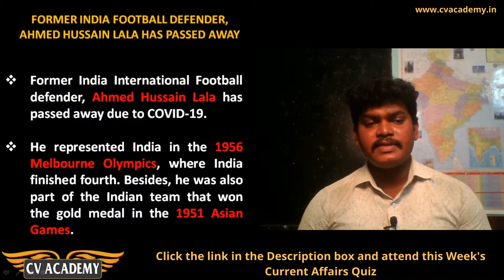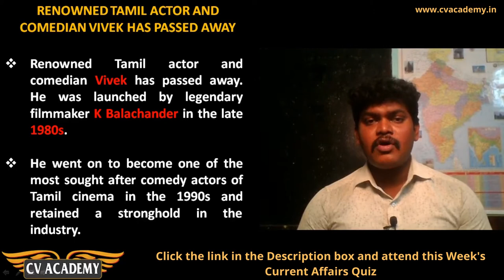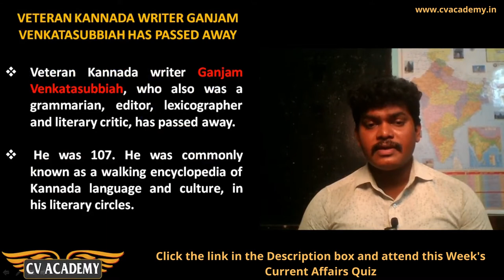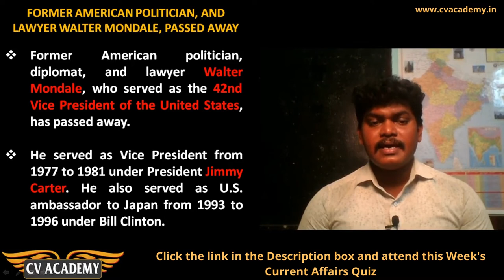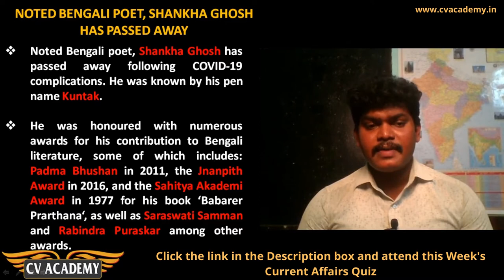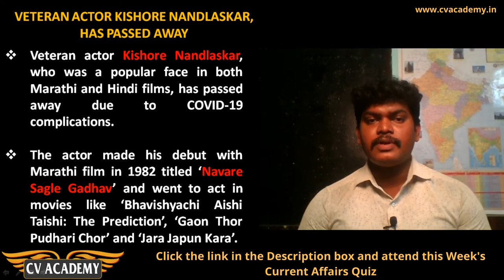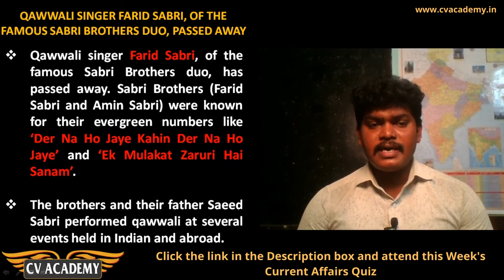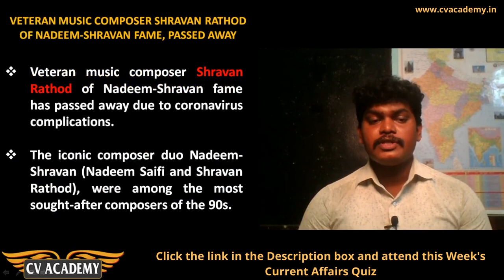Weekly Current Affairs (CV ACADEMY) - April 19 to 25, 2021 : 15. Obituaries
Click the above link to attend this Week's Current Affairs Quiz and check your score. The aspirants are advised to watch the entire Current Affairs videos of this week for better understanding.

Instructions for Quiz:
1. Total Questions - 80
2. Each Question carries 1 Mark
3. No negative markings

Obituaries:
1. FORMER INDIA FOOTBALL DEFENDER, AHMED HUSSAIN LALA HAS PASSED AWAY
2 .AMERICAN SCIENTIST CHARLES GESCHKE, CO-FOUNDER OF ADOBE INC, HAS PASSED AWAY
3. RENOWNED TAMIL ACTOR AND COMEDIAN VIVEK HAS PASSED AWAY
4. VETERAN KANNADA WRITER GANJAM VENKATASUBBIAH HAS PASSED AWAY
5. ACCLAIMED MARATHI FILMMAKER, SUMITRA BHAVE HAS PASSED AWAY
6. SENIOR BJP LEADER AND FORMER UNION MINISTER BACHI SINGH RAWAT PASSED AWAY
7. FORMER AMERICAN POLITICIAN, AND LAWYER WALTER MONDALE, PASSED AWAY
8. FORMER RBI GOVERNOR MAIDAVOLU NARASIMHAM, HAS PASSED AWAY
9. NOTED BENGALI POET, SHANKHA GHOSH HAS PASSED AWAY
10. PRESIDENT OF THE REPUBLIC OF CHAD, IDRISS DEBY ITNO, HAS PASSED AWAY
11. VETERAN ACTOR KISHORE NANDLASKAR, HAS PASSED AWAY
12. QAWWALI SINGER FARID SABRI, OF THE FAMOUS SABRI BROTHERS DUO, PASSED AWAY
13. NOTED INDIAN ISLAMIC SCHOLAR ,MAULANA WAHIDUDDIN KHAN HAS PASSED AWAY
14. POPULAR GUJARATI AND HINDI FILM ACTOR AMIT MISTRY HAS PASSED AWAY
15. VETERAN MUSIC COMPOSER SHRAVAN RATHOD OF NADEEM-SHRAVAN FAME, PASSED AWAY

Warm Regards
CV ACADEMY
(Step by Step guidance to make you crack Govt. Exam)